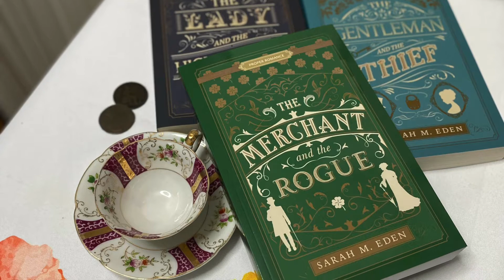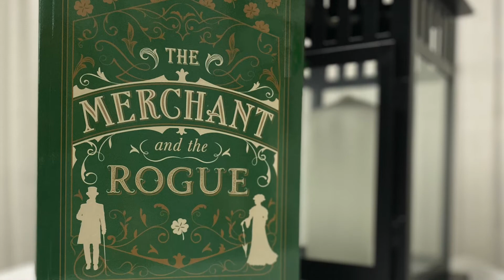What is the Penny Dreadful series? Author Sarah M. Eden answers!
THE BACHELO AND THE BRIDE is the newest member of the standalone series, available September 6, 2022